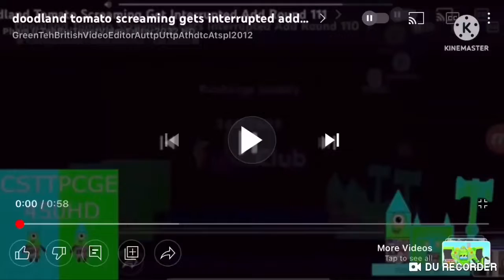Doodland tomato screaming gets Interrupted Add Round 115